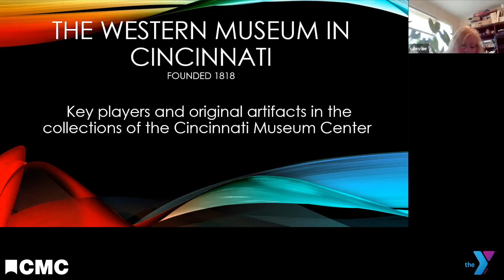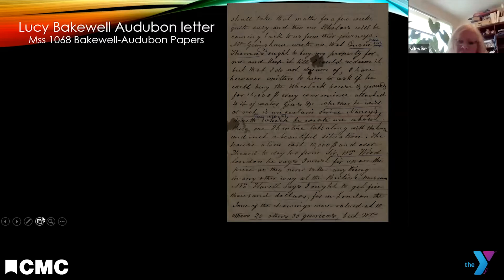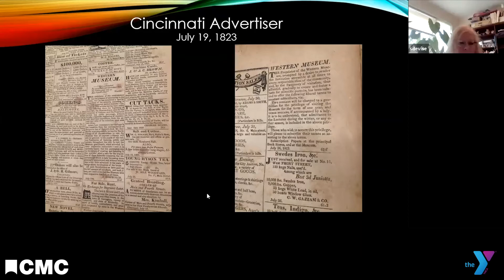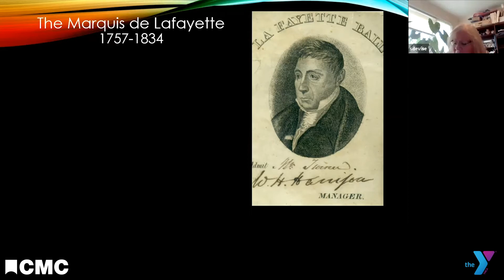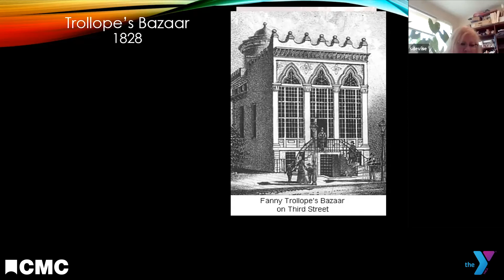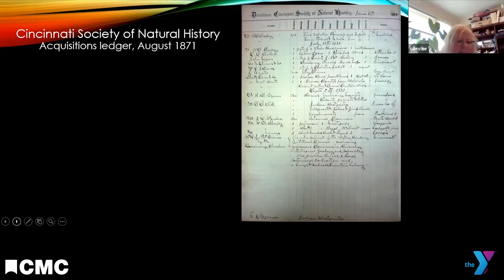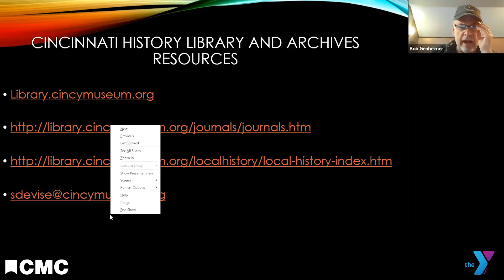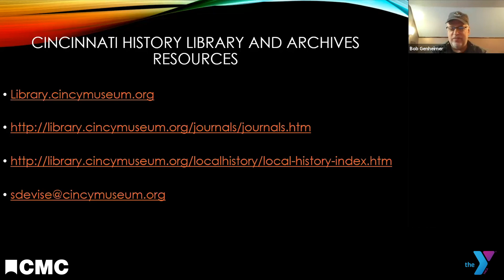Conversation with a Curator: The History of the Western Museum with Mickey DeVise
CMC and YMCA present Conversation with a Curator, a live streamed series in which curators present on various topics in their field, and you can join in to ask questions! Streams take place on Tuesdays at 10 a.m. and Thursdays at 1 p.m. Check out the Facebook page for more info.

Did you know you can trace Cincinnati Museum Center's history back 200 years? It all started with the Western Museum, which started in Cincinnati in 1818. Cincinnati History Library and Archives Reference Librarian Mickey DeVise has the story.